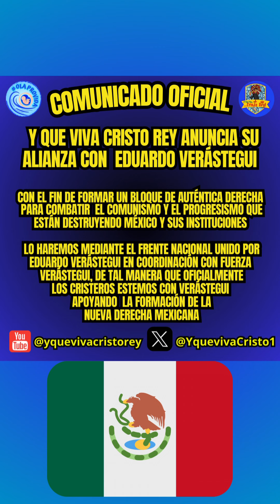📣Y QUE VIVA CRISTO REY ANUNCIA SU ALIANZA CON EDUARDO VERÁSTEGUI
CON EL FIN DE FORMAR UN BLOQUE DE AUTÉNTICA DERECHA
PARA COMBATIR  EL COMUNISMO Y EL PROGRESISMO QUE
ESTÁN DESTRUYENDO MÉXICO Y SUS INSTITUCIONES

LO HAREMOS MEDIANTE EL FRENTE NACIONAL UNIDO POR
EDUARDO VERÁSTEGUI EN COORDINACIÓN CON FUERZA
VERÁSTEGUI, DE TAL MANERA QUE OFICIALMENTE
LOS CRISTEROS ESTEMOS CON VERÁSTEGUI
APOYANDO  LA FORMACIÓN DE LA
NUEVA DERECHA MEXICANA

LINK PARA UNIRTE A ESTA BATALLA 🔗